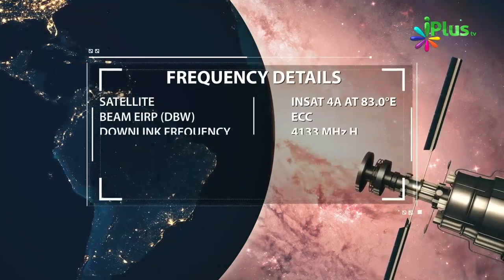Kya Jinnat Mein Bhi Muslim Aur Kafir Jinn Bhi Hote Hain By Shaikh Kamaluddin Sanabili iPlus TV